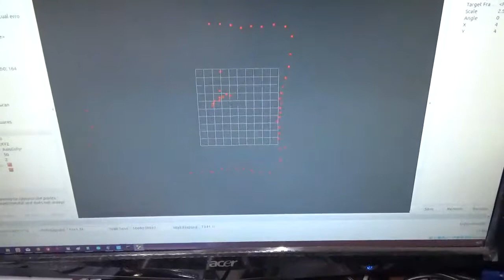カニロボ貧乏LiDAR ROSで表示